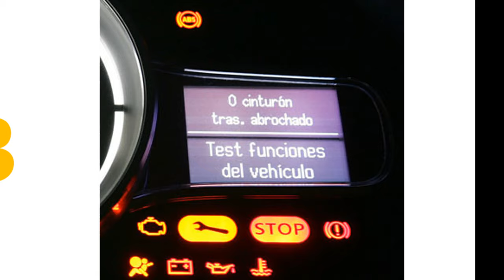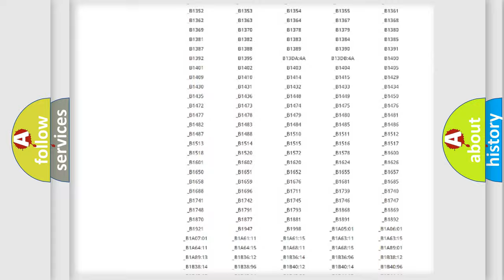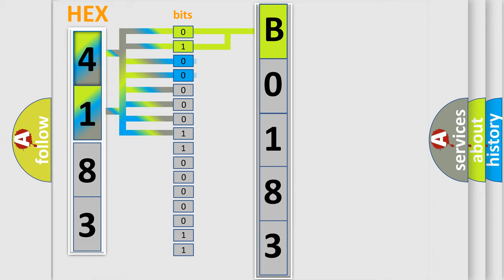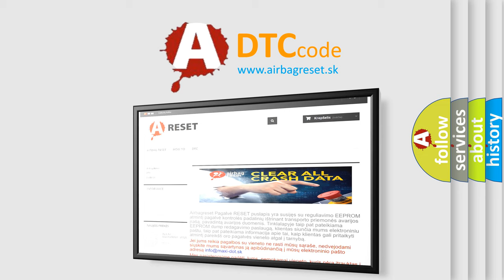DTC Saturn B0183 Short Explanation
Contents:
0:21 Basic DTC analysis according to OBD2 protocol standard.
1:48 Insight into programming
2:58 A diagnostically understandable description of the Diagnostic Trouble Code
3:05 Basic error definition

Make:
Saturn
Code:
B0183
Definition:
Vehicle Communication Bus "A"
Description: